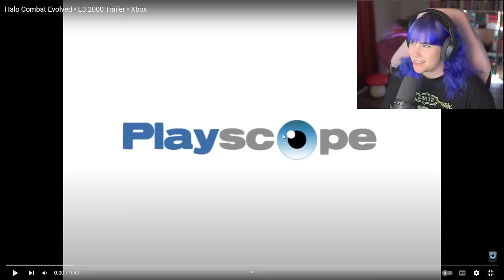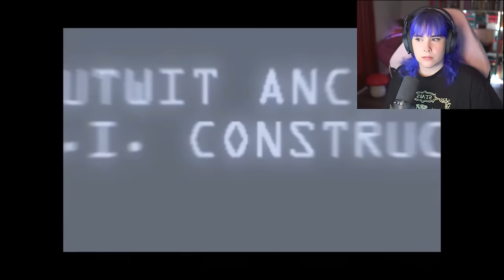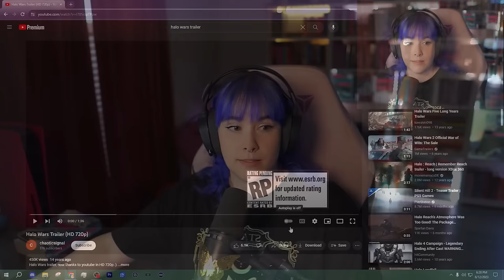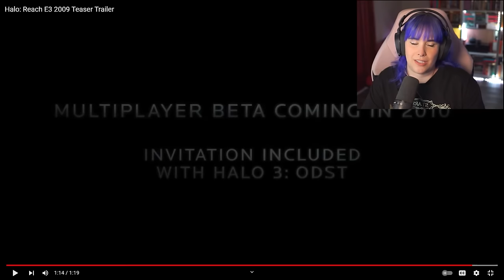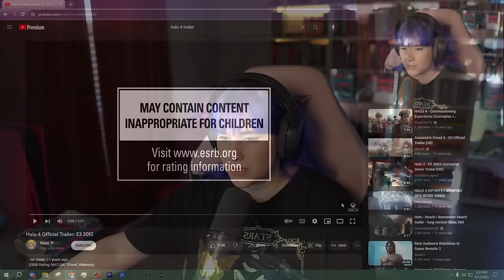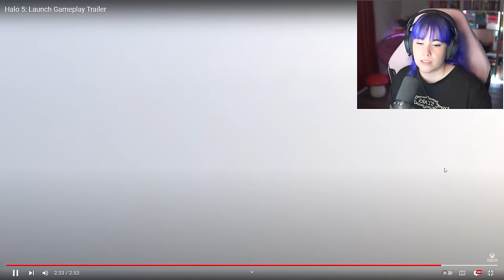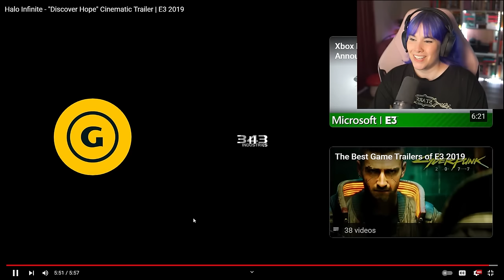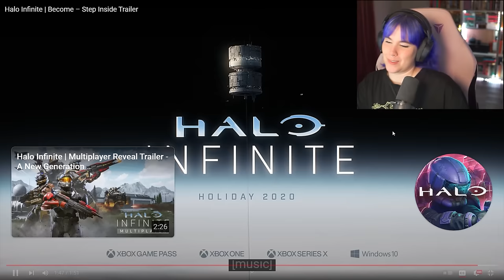Reacting to every HALO cinematic and trailer (starting from 1)!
While I've dabbled in Halo 3 multiplayer at friends' houses, I've never properly played a Halo game, and have never seen the trailers. Let me know if you'd be interested in playthroughs!